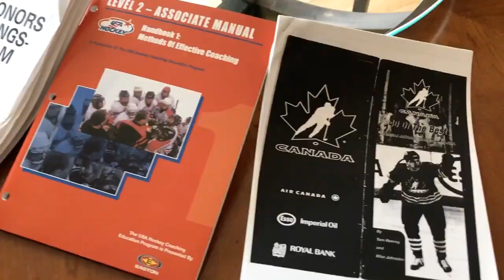Can You Rely on Coaches to Develop Your Hands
🏒 Navigating Hockey Coaching: Ever wondered if your community hockey coaches can really take your skills from average to exceptional? It's a tough call, especially when most grassroots programs are driven by passionate but often inexperienced volunteer coaches. While these coaches do incredible work and go through extensive certification programs, mastering specific skills like elite-level stick handling is a different ball game altogether.

🎯 Specialization is Key: The truth is, coaches often become jacks of all trades, which means they know a bit of everything but may not specialize in any one area. So, if you're looking to seriously up your game, you might need to look beyond your regular coaching sessions and find someone who really knows the ins and outs of stick skills.

🤔 Think About It: Can community coaches alone transform your stick skills? If you're aiming for top-notch prowess, seeking out a specialist might just be your best bet.

🚀 Take Action: Dive deeper into the fascinating world of hockey coaching and skill development. Watch the full discussion to get a clearer picture and maybe find that specialist who can change your game forever!